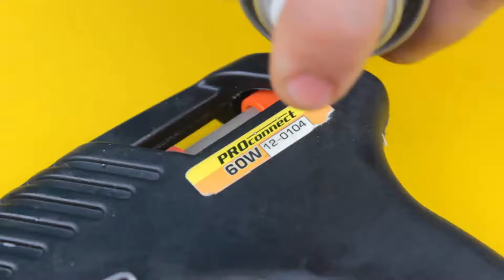18 GEWELDIGE IDEEËN MET WD-40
In deze video laten we u 18 geweldige ideeën zien met de WD-40. Deel met je vrienden deze nuttige ideeën!